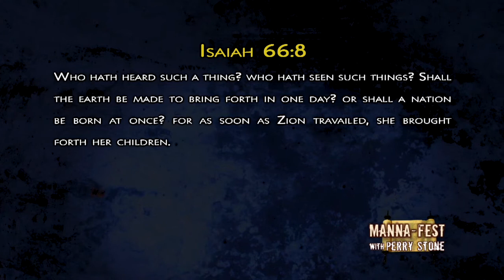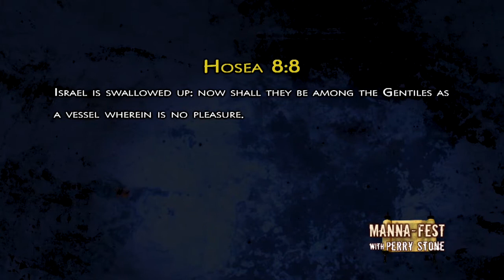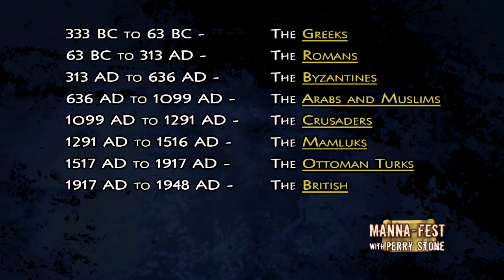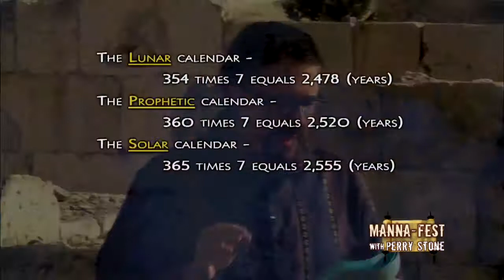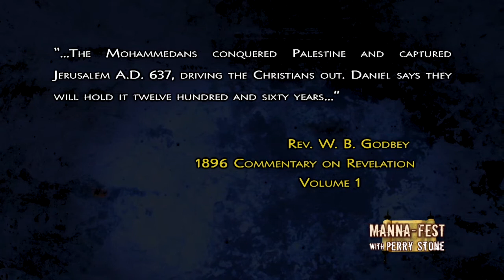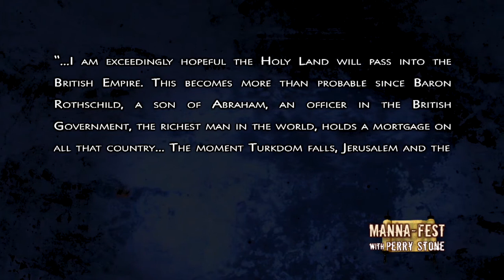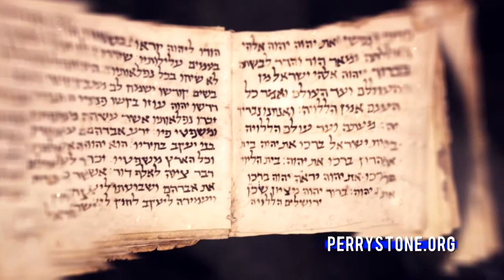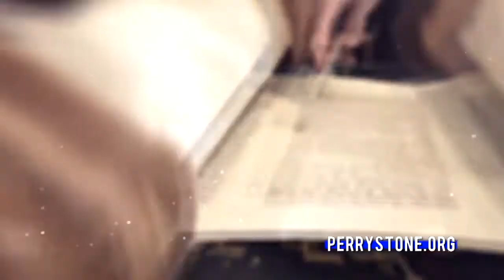Предвестники Израиля № 2 «Фестиваль Манны» (868)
Добро пожаловать на Манна Фестиваль с  пастором, евангелистом  и учителем Пэрри Стоуном.  Эту программу пастор Перри Стоун записал в археологическом парке Иерусалима. Рядом находятся западная стена и мечеть  Купол Скалы. Это вторая часть серии « Предвестники Израиля». Мы поговорим о языческой составляющей восстановления Израиля.
 Пастор расскажет о том, что Библия предсказала как в 1948 году, а именно14 мая, британцы передали мандат на землю, которая тогда называлась Палестиной, и Давид Бен Гурион объявил об основании государства Израиль.  Все подробности в программе. Смотрите прямо сейчас.